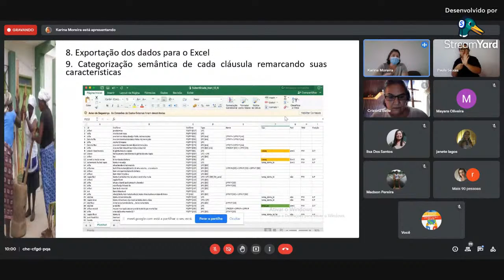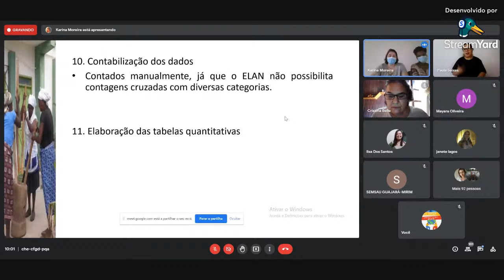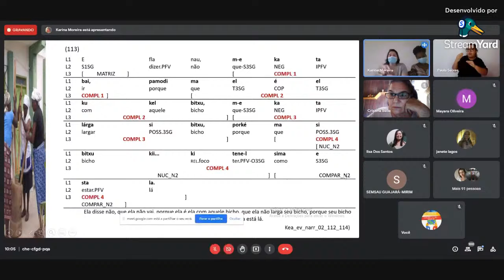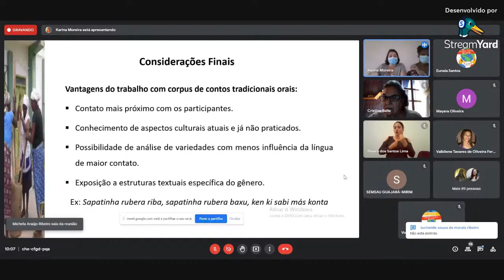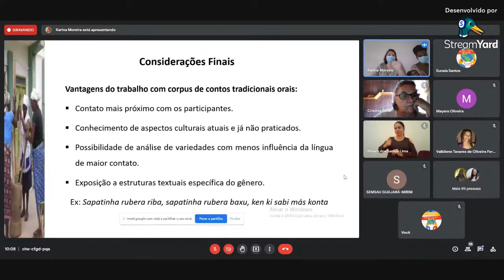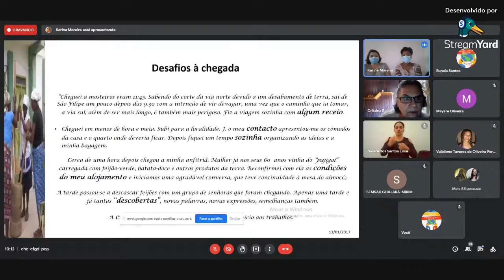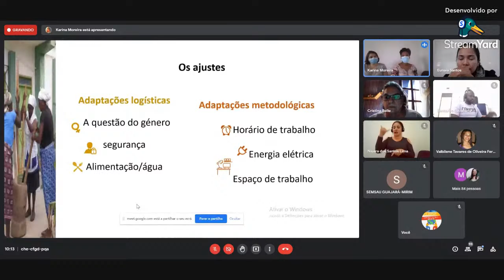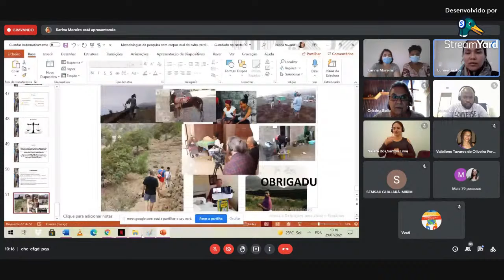Metodologias de pesquisa com corpus oral do cabo-verdiano.